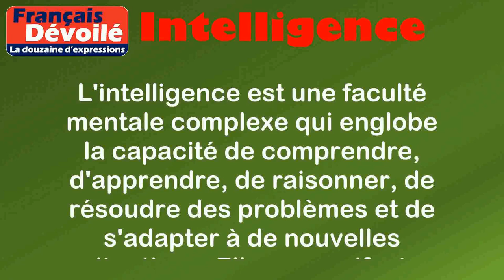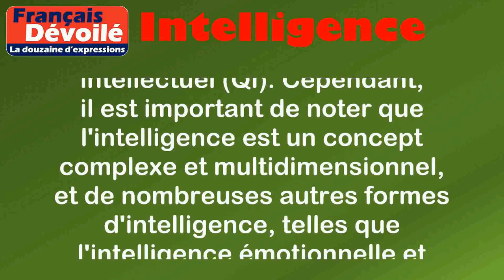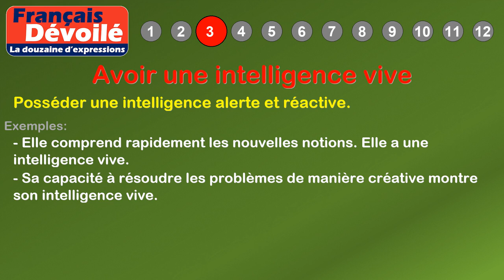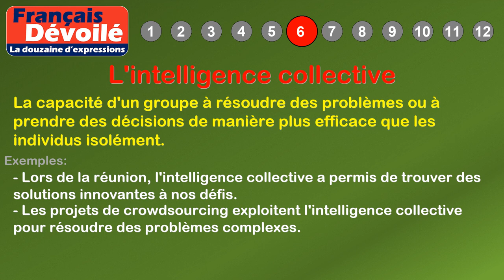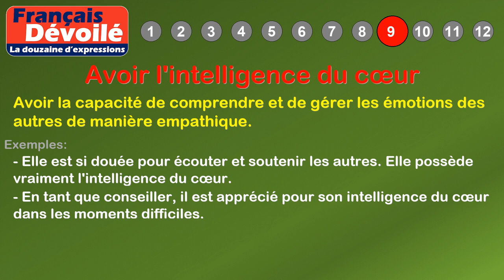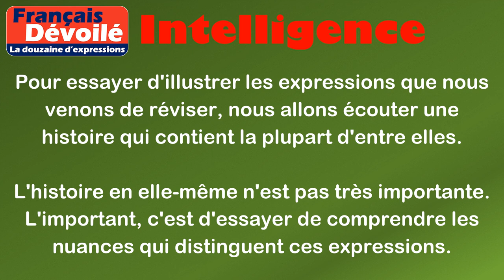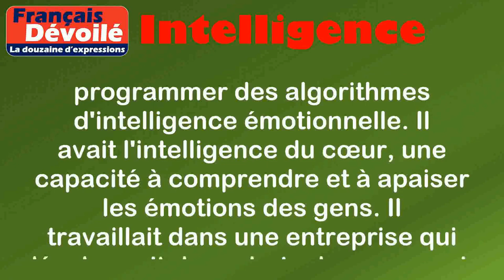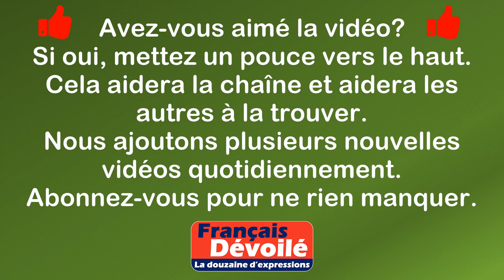Thème - Intelligence (La douzaine d'expressions)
00:00 Introduction
00:18 Définition: Intelligence
01:20 1. Avoir une intelligence aiguë
01:48 2. L'intelligence artificielle
02:17 3. Avoir une intelligence vive
02:42 4. L'intelligence émotionnelle
03:14 5. Faire preuve d'intelligence
03:43 6. L'intelligence collective
04:16 7. L'intelligence rationnelle
04:42 8. L'intelligence pratique
05:12 9. Avoir l'intelligence du cœur
05:42 10. L'intelligence linguistique
06:10 11. L'intelligence situationnelle
06:42 12. L'intelligence interpersonnelle
07:31 Histoire